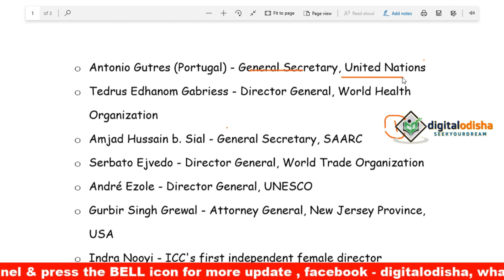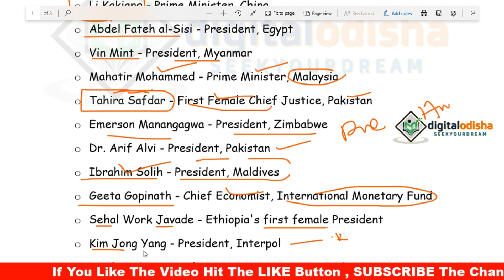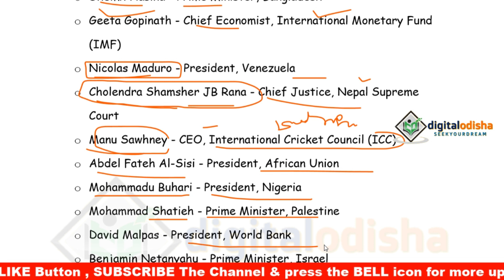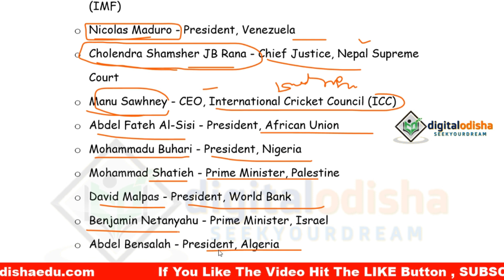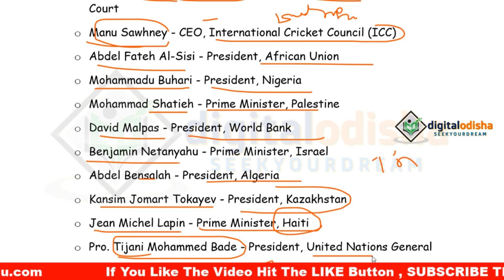All world Appointed 2019 || new appointed 2019 in odia || Odia gk || Odia current Affaris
Dear student,
            in this video i try to discuss new appointed of world in 2019 with odia language which help to your all competitive exam.

new appointed person of world
presdent of 2019
all country prime minister in odia
all organaization director in odia
odia gk class odia gk

odia gk class video